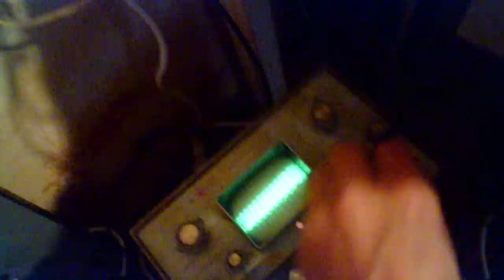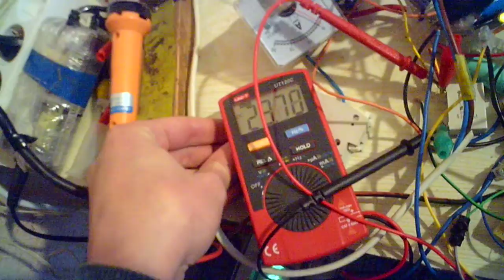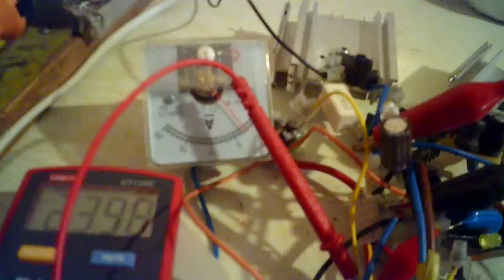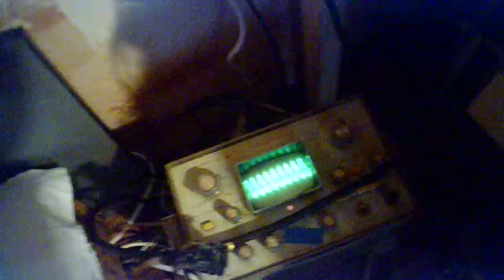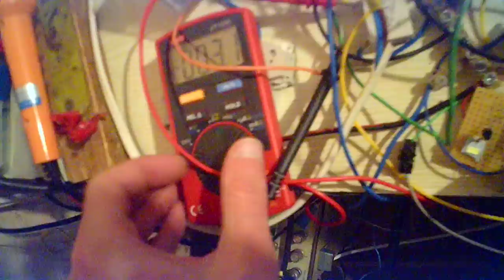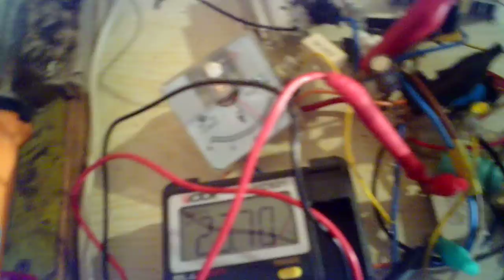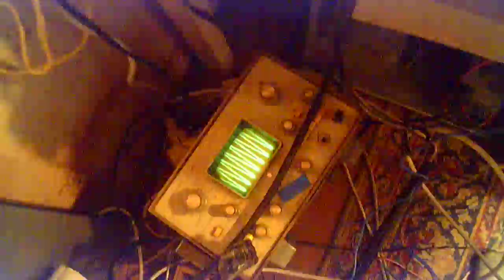Тестирование пульсного блока питания 24 вольта 5 ампер и другое